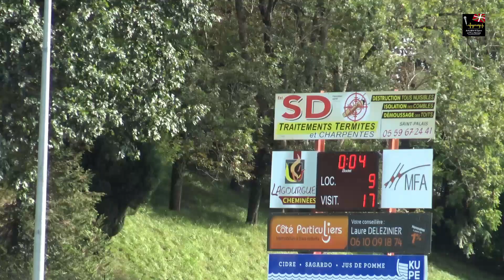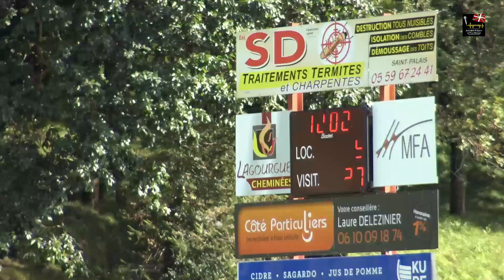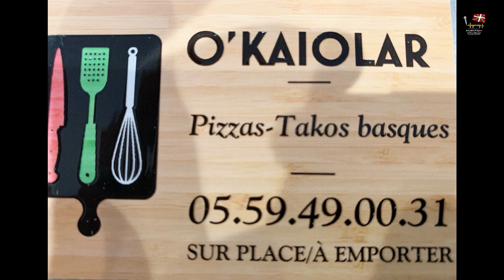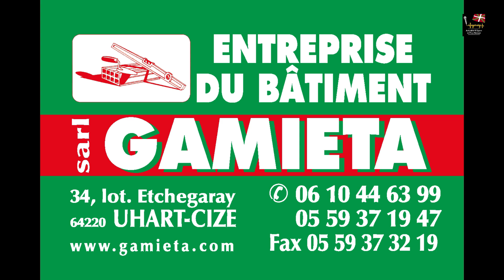Saint-Palais contre Cambo fédérale ( 3) 1e journée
fédérale 3 1er journée